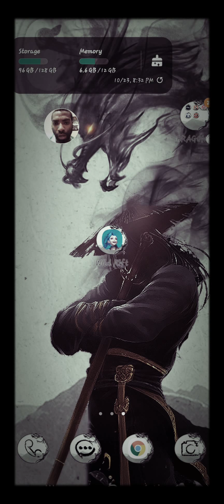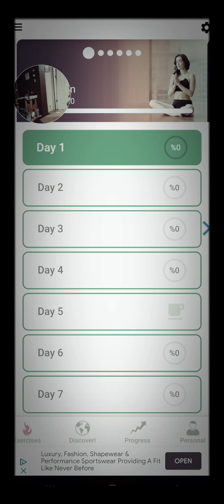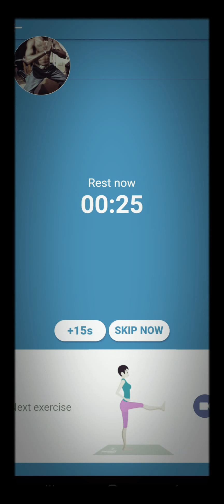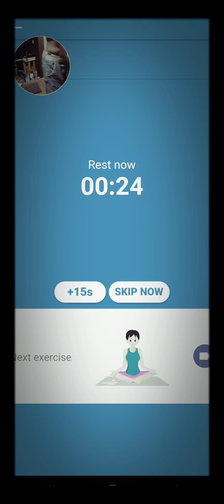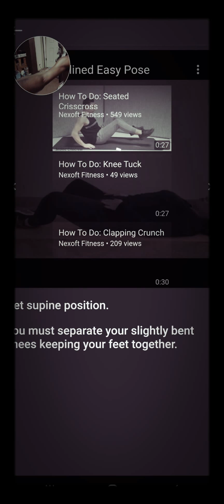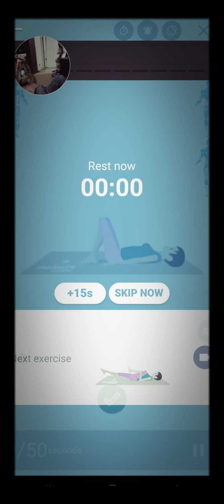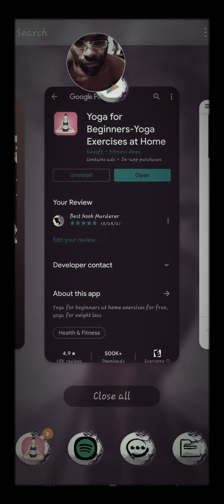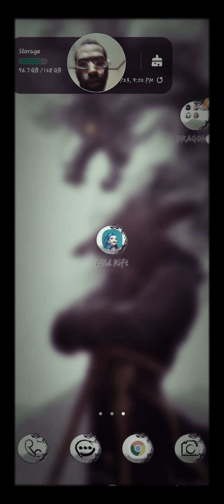Yoga Day1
Working on my mental health along with physical, day 1of many.